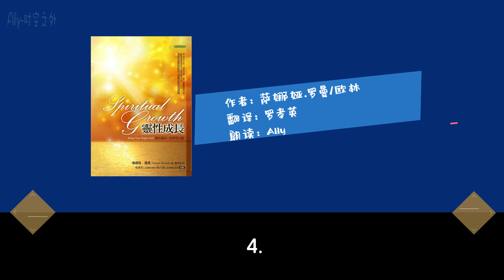《灵性成长》第三篇：向外扩展 第十六章：从服务迈向开悟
“在这个主要转变时期，你们中很多人来此服务。你们的灵性成长多半来自服务和教导他人。你不一定要有公众舞台、成为名人，或从事公认重要的大事业。你可以在自己进行的任何事、你的工作、家庭生活和其它活动中，光耀世界。”